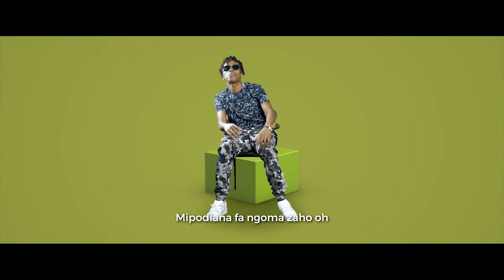TSILAVINA : MANIGNY NOUVEAUTE CLIPS GASY 2022 KABARON'NY MPANAKANTO